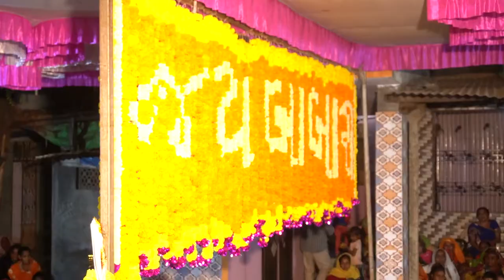રામદેવપીર મહરાજ જ્યોત પાટ મહંત શ્રી સદગુરુ શ્રી નરસિંહરામ મહારાજ દાદુરામ મંદિર હમીદપુરા